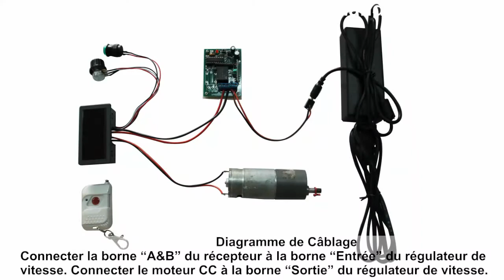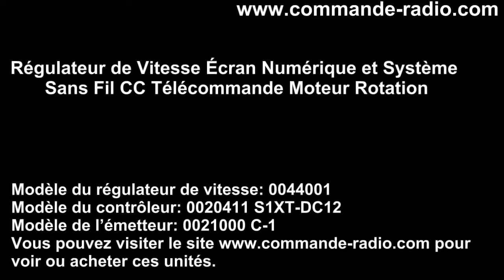Système sans fil régulateur de vitesse télécommande un moteur et ajustement de vitesse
Dans cette vidéo, nous vous présentons le modèle: 0044001+0020412 interrupteur d’ajustement de vitesse régulateur de moteur et système télécommande sans fil pour contrôler à distance le moteur et ajuster la vitesse de rotation du moteur CC. Pour les étapes détaillées vous pouvez regarder la vidéo, si vous voulez apprendre plus des détails de cet modèle, vous pouvez visiter le web site suivant: